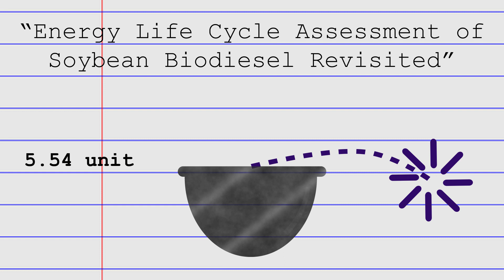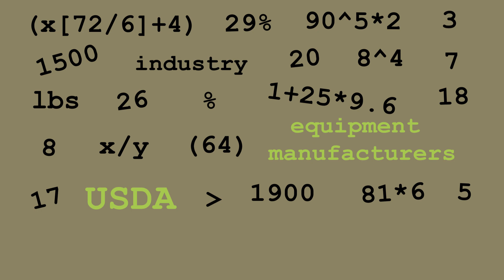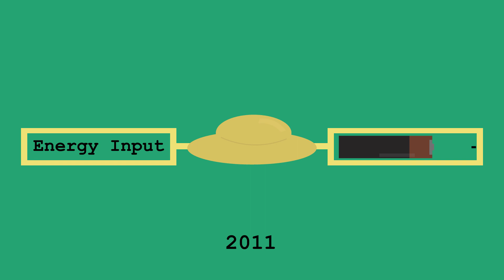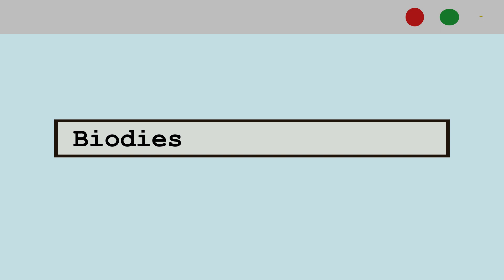Biodiesel Energy Balance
Biodiesel is a renewable fuel alternative to petroleum-diesel.  A 2011 published report co-authored by researchers from the University of Idaho and the USDA, titled “Energy Life-Cycle Assessment of Soybean Biodiesel Revisited,” also found that for every unit of fossil energy needed to produce biodiesel, it returns a stunning 5.54 units of renewable energy.

Learn more about biodiesel at our website, biodieseleducation.org